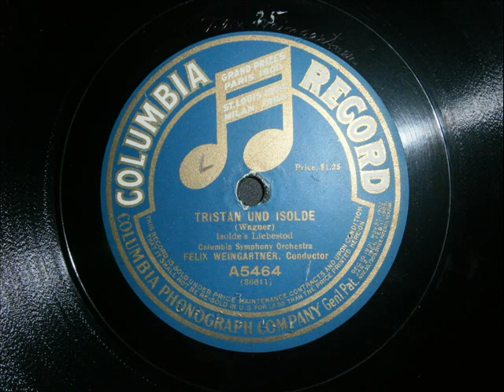Felix Weingartner - Wagner - Tristan und Isolde - Liebestod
Columbia Symphony Orchestra  1913
Technics SL-1200MK4